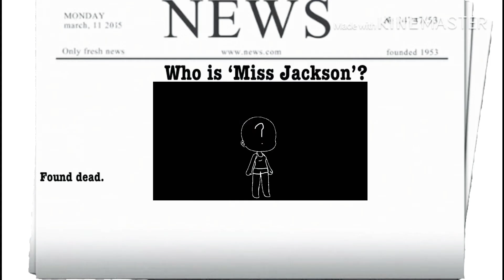Miss Jackson||Glmv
I don’t own the song. I own the characters.